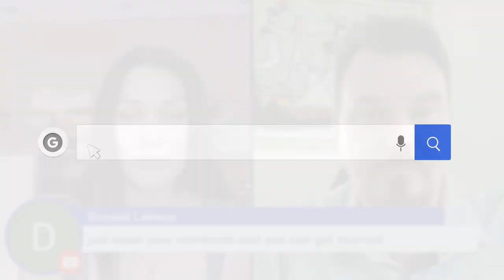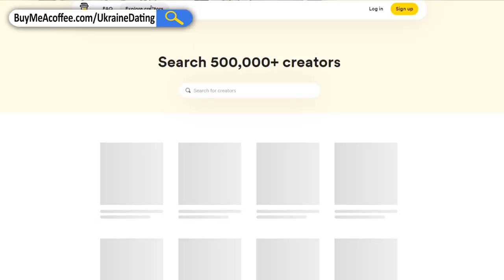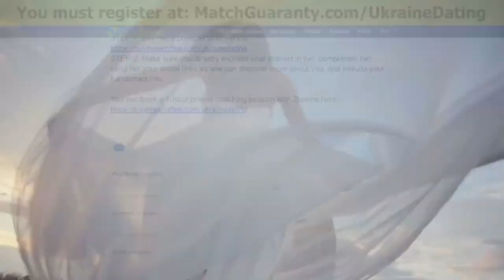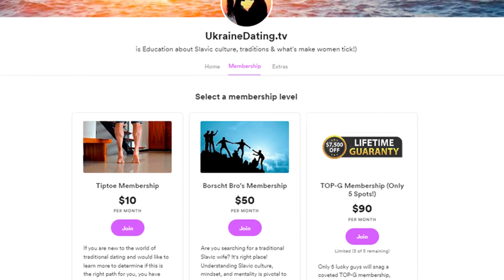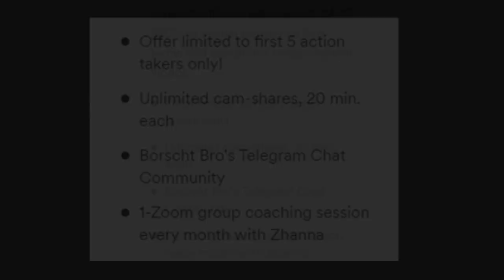NEVER Settle Dating In Ukraine 🇺🇦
Are you looking for a beautiful Ukrainian woman to date? Look no further! In this video, we reveal the truth about why you should NEVER settle when it comes to dating in Ukraine.

Discover why Western men have an advantage and can find high-quality women here. Check out our video now for all the information you need on Ukraine dating!

Experience Dating Ukraine Women Live FREE Today!

Get unlimited video calls with high-quality beautiful Ukrainian girls EVERY day at UkraineDating.tv

You'll discover:
1. Your SMV to Slavic Women
2. Your Probability of Marriage
3. Your MAX Age Gap

Are you thinking about searching for an amazing wife in Ukraine?

Most of our live stream girls are refugee’s living abroad now so by supporting the channel you are helping Ukraine refugee’s make it through this deplorable Ukrainian genocide.

HOW YOU CAN TALK FACE-TO-FACE ON CAM WITH OUR STREAMERS:
STEP #1: Become a member (starting @$4/ month). To join, click the JOIN button at the top right of this Youtube home
STEP #2: Click the unique Streamyard link (streamers display this link in the live chat) which will bring you into the studio. Enter your Security PW (your first and last name) where it asks for your name.

Now you have the opportunity to date our livestreamers?